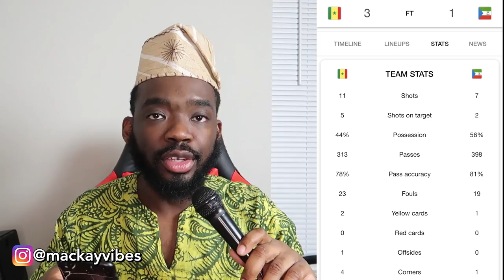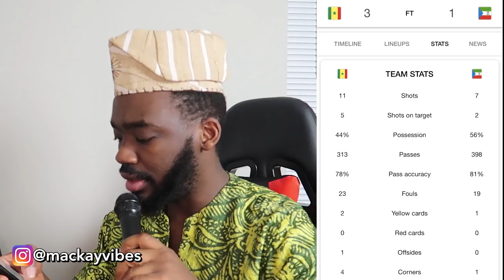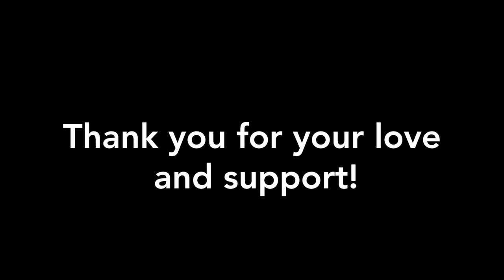My AFCON PREDICTION was right! Salah And Mane's Teams Are Through To The Semi Finals AFCON 2021